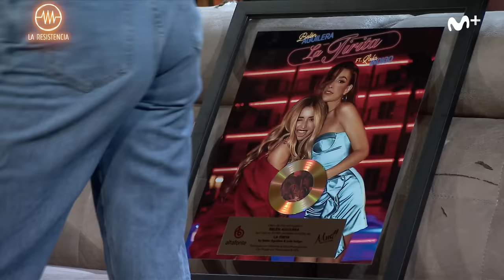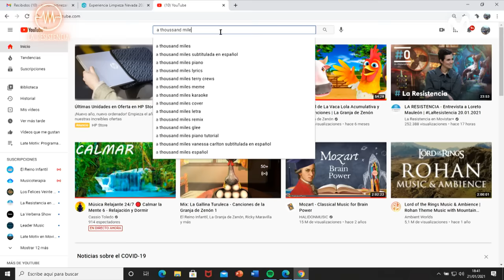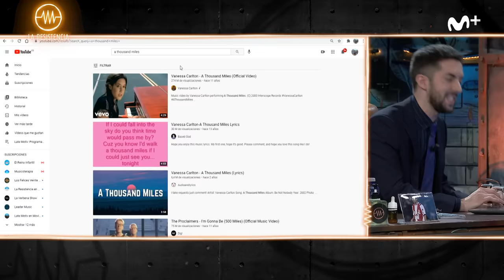LA RESISTENCIA - Entrevista a Belén Aguilera y Lola Índigo | LaResistencia 21.01.2021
La Resistencia 4x66 | Las cantantes Belén Aguilera y Lola Índigo presentan el single ‘La Tirita’.